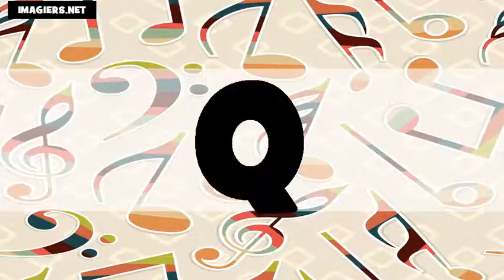Fransızca öğrenmek = alfabe US+FR